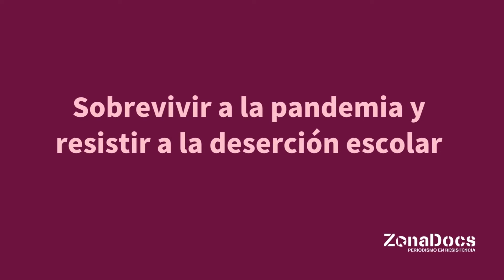MujeresQueResisten: Infancias que resisten la deserción escolar (Clip 3)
La pandemia por COVID-19 causó estragos en los sistemas humanos que sirven como cimiento para la sociedad. Uno de los más impactados fue la educación, puesto que, según los datos más recientes publicados por la Secretaría de Educación Pública, 270 mil alumnos y alumnas abandonaron las aulas.

En un país como México, con un problema estructural de violencia y desigualdad de género, existe la preocupación de que se haya plantado una semilla para un retroceso aún mayor en el acceso a oportunidades de niñas y mujeres adolescentes.

Por Andrés de la Peña y Christian Cantero